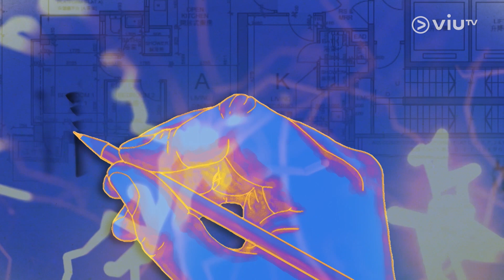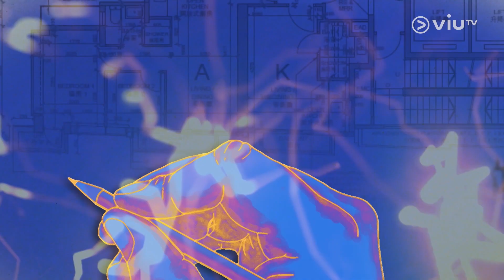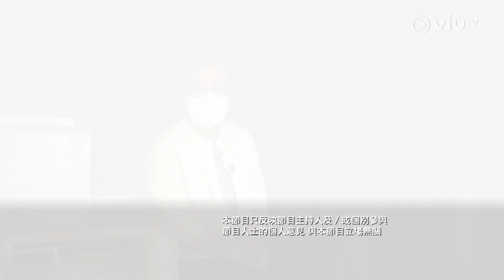【設計．家】在有限空間分隔不同區域 營造舒適多功能家居｜大角咀傲寓約300平方呎開放式單位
全屋主要善用石紋配搭水泥色，並加入條子帶出現代混合風。玄關加入高低儲物櫃，加入滲光減低壓迫感；儲物櫃預留空間放一大組雪櫃，櫃身利用深淺色石紋配搭；書房加入展示櫃，部分位置加入玻璃元素增加通透感。
客廳主要運用淺色配搭，以減低空間壓迫感；並設計閣樓作睡眠區，善用樓梯底位置作收納，加入灰鏡元素擴闊空間感，樓梯靠窗位置加入擋水設計，防止物件輕易掉下，而閣樓床頭則增設儲物櫃並加入滲光，滿足戶主日常需要。
主持：莊斯惠
嘉賓：OscarC Studio 室內設計師 - Cam Wu
 【設計．家】